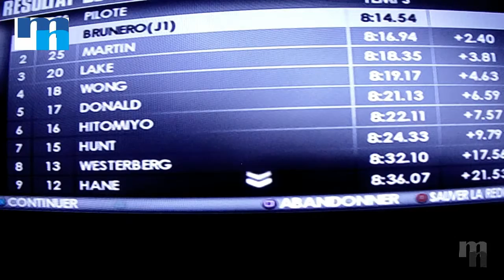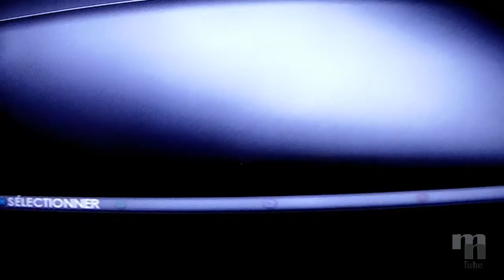GRANDE PRÊMIO DA FRANÇA, EM MOTO PARK 2019 C0RRIDA COMPLETA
Acompanhe a prova com exclusividade aqui no Memory Tube, com a narração de Sulivan Damasceno, do GP de Moto Park, na França, da GT Advanced, prova imperdível no Memory Tube.